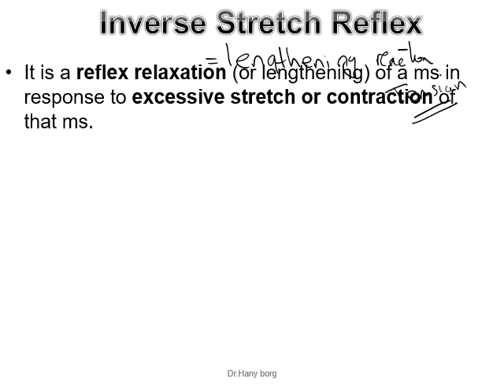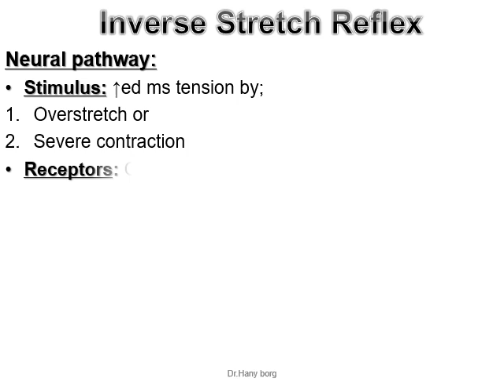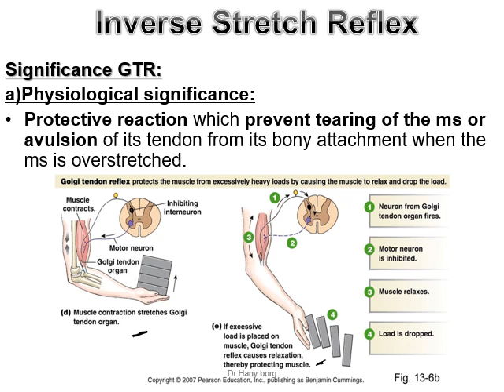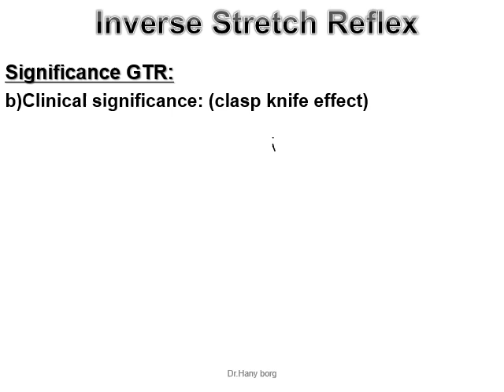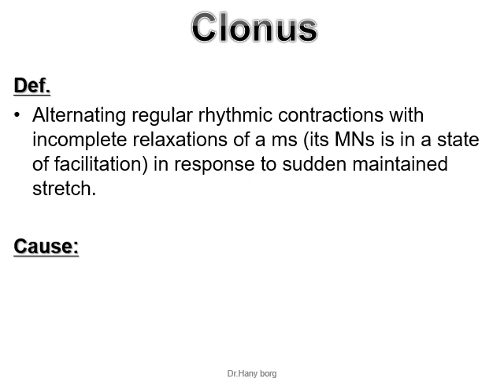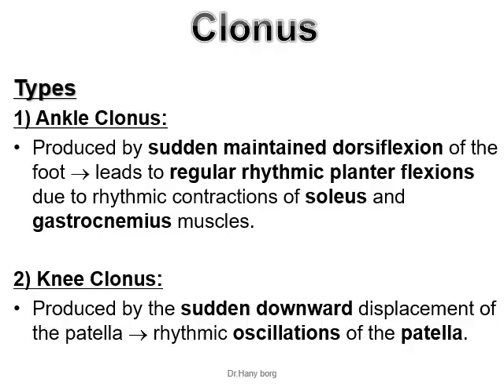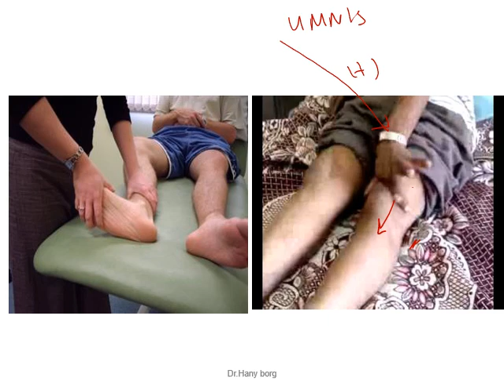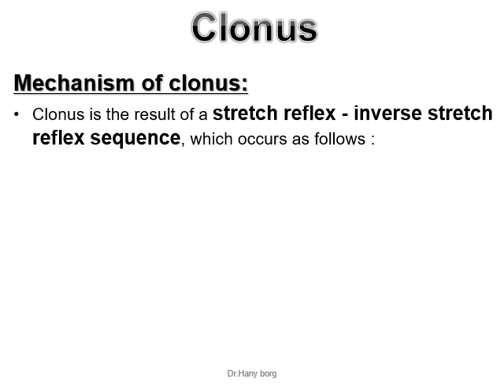CNS Physiology lec 7 part 2: inverse stretch reflex